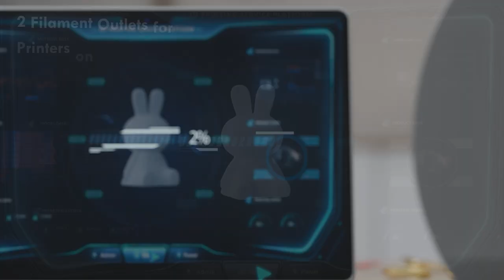FIXDRY Amazing 3D Printer Filament Knob Dryer Box